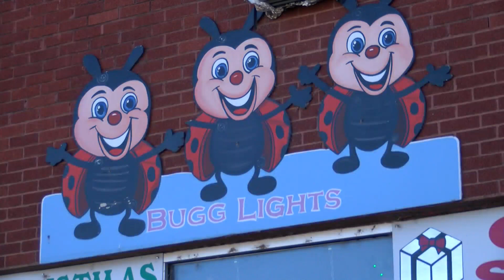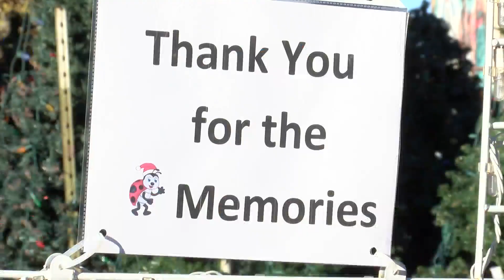The Bugg Lights will be lighting up Belen for the last time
The Bugg Lights will be lighting up Belen for the last time. Full Story